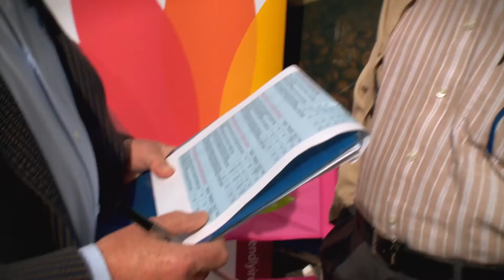Age Friendly Eastwall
Much Age Friendly work is happening at the local level.  The following short video focuses on the experience of East Wall.